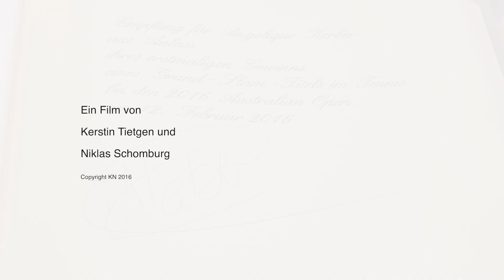Angelique Kerber trägt sich in das Goldene Buch der Stadt Kiel ein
Tennisprofi und Grand-Slam-Siegerin Angelique Kerber trug sich am Freitagvormittag in das Goldene Buch der Stadt Kiel ein.